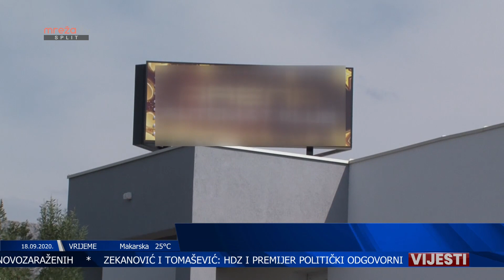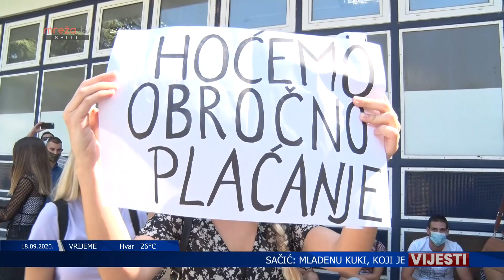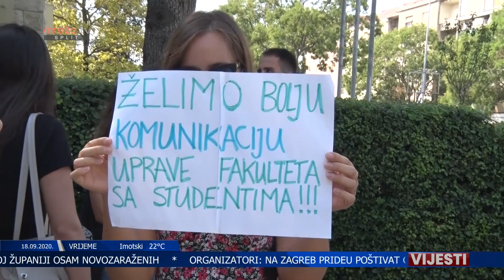VIJESTI ST 18.09.2020.